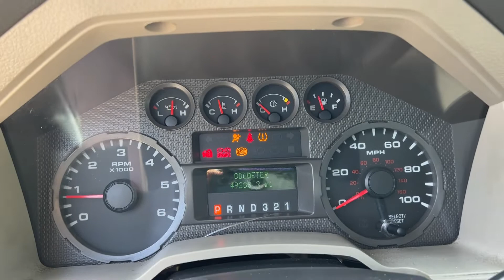2009 FORD F-250 SUPER DUTY LONG BED - 49K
Super Duty 3/4 Ton Long Bed with Bed Liner, Only 49K on Triton V-8 5.4L 16V Eng. Automatic, Cold AC, Stereo, Very Clean and Well Maintained.  Class-V Tow Package.